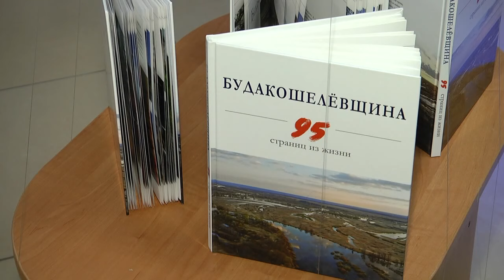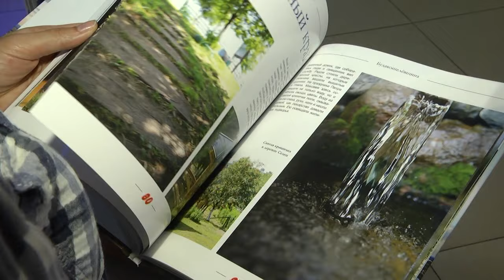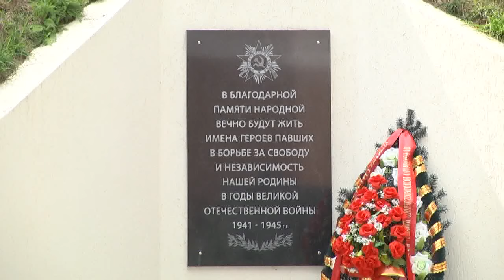Юбилей Буда-Кошелёвского района